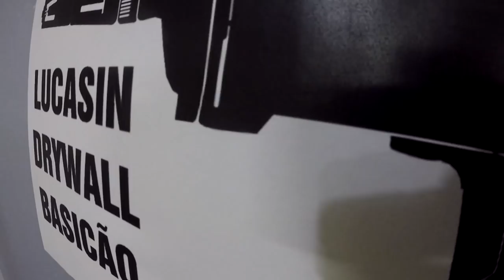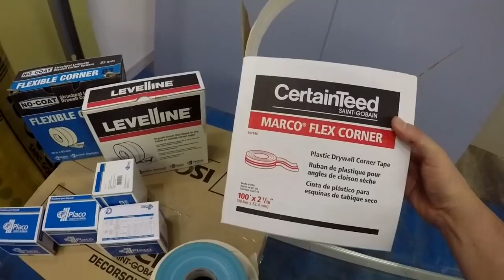ACÚSTICA ISOVER CURSO DE DRYWALL ON LINE GRÁTIS LUCASINFILM ISOLAMENTO PAREDE E FORRO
ACÚSTICA E ISOLAMENTO ISOVER NO CURSO DE DRYWALL ON LINE GRÁTIS LUCASINFILM PAREDE E FORRO

Lucasin Drywall Basicão
O primeiro curso de gesso drywall online grátis do YouTube Brasil
Informações sobre as aulas do curso de drywall on line do Canal Lucasinfilm com apresentação do Studio Escola

O curso de drywall terá aulas sobre isolamento termo acústico e acústica para parede e forro de gesso drywall e absorção sonora e acústica nos ambientes para aumento do conforto
Agradecimentos a Isover e  Placo do Brasil Saint Gobain pelo apoio ao projeto e envio dos materiais de drywall lã de vidro para isolamento acústico e paineis absorvedores sonoros Decorsound

Empresas de ferramentas ou ligadas ao ramo da construção a seco drywall podem participar deste projeto entrando em contato no email abaixo

OBRIGADO